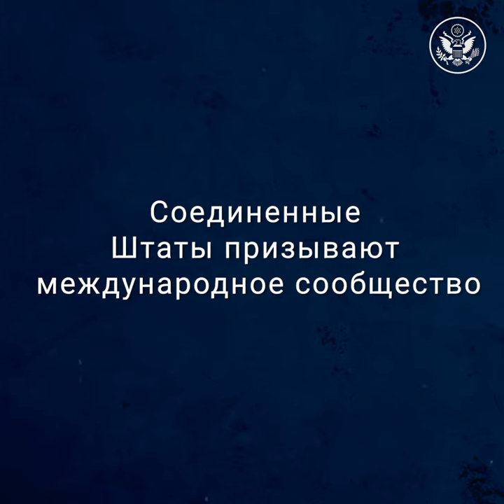Принудительный контроль численности населения в Синьцзяне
В Синьцзяне Коммунистическая партия Китая проводит политику принудительного контроля численности населения, вынуждая уйгуров и других тюркских мусульман прибегать к принудительным абортам и стерилизации.